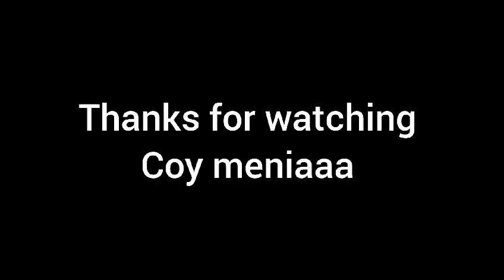its my birthday💃💃 celebration with family#fun#birthday#cocomeniaaa